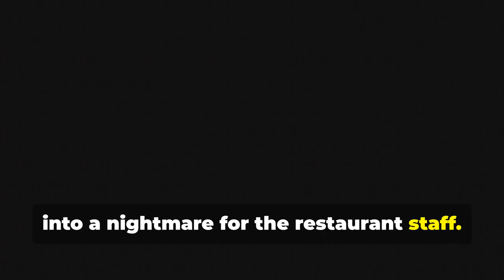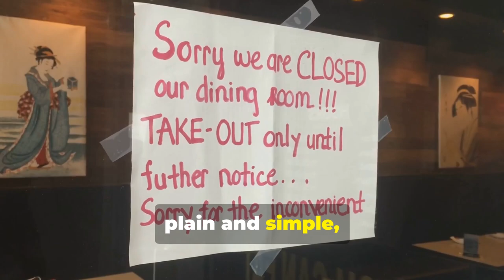Final Update and Apology Am I wrong for putting a restaurant on blast after I got terrible service?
The original poster is back with GUESS WHAT? An apology!

In today's episode, we dive into a juicy "Am I the Asshole?" story about a man who put a fancy restaurant on blast after a disastrous dinner experience. From dirty wine glasses and overcooked steak to a chef showdown and bacon that wasn’t bacon—this guy didn’t hold back in his review. But after facing backlash, he's wondering if he went too far.

🔪 Is he justified in his complaints, or was the restaurant right to push back?
🍽️ We'll cover both sides, including the hilarious reply from the frustrated restaurant owner.

Perfect for anyone who loves:

Crazy restaurant stories
Epic customer service fails
A deep dive into entitlement and restaurant etiquette
Tune in and join the debate!